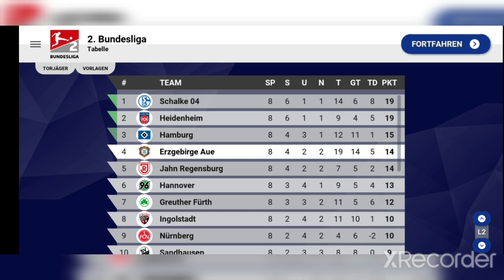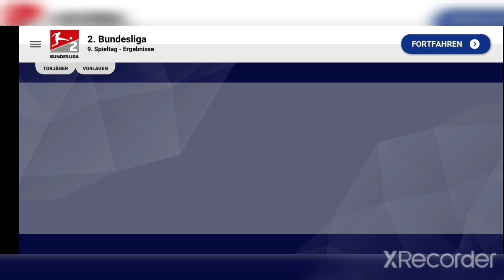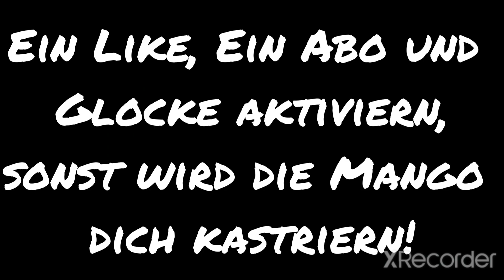Wir MÜSSEN jetzt DRANBLEIBEN! - World Soccer Champs